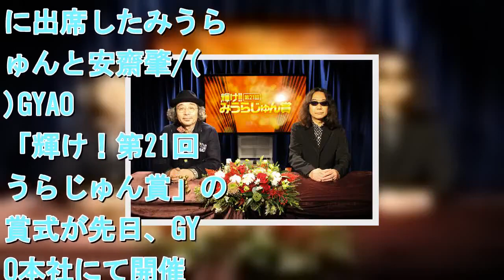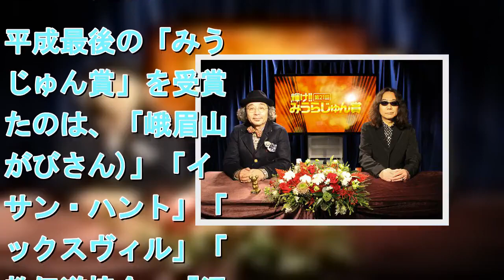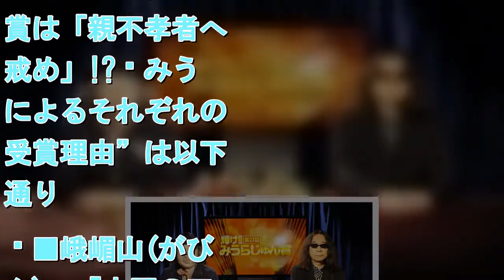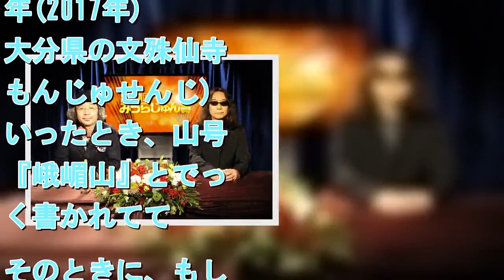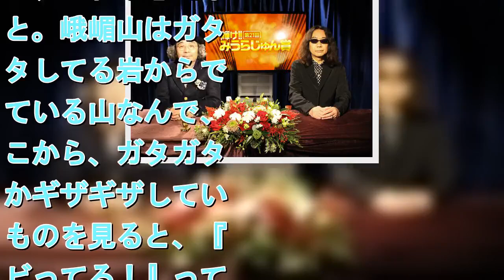「第21回みうらじゅん賞」決定！ みうらが熱く語るそれぞれの受賞理由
拡大写真   「輝け！第21回みうらじゅん賞」授賞式に出席したみうらじゅんと安齋肇/(c)GYAO    「輝け！第21回みうらじゅん賞」の授賞式が先日、GYAO本社にて開催。みうらじゅんと、みうらの盟友・安齋肇が出席し、安齋の司会のもと、主催者のみうらが今年の受賞者を発表した。平成最後の「みうらじゅん賞」を受賞したのは、「峨眉山(がびさん)」「イーサン・ハント」「ヒックスヴィル」「仏教伝道協会」「沢口靖子」の5組。“みうらじゅんがその年を飾るにふさわしいと考えた人やモノを独断で選び、勝手に贈る”という「みうらじゅん賞」のコンセプト通り、今年も脈絡は皆無ながら、みうらの熱い思い入れを感じさせる顔ぶれがそろった。 ■ 「M：i」イーサン・ハントの受賞は「親不孝者への戒め」!? みうらによるそれぞれの“受賞理由”は以下の通り。 ■峨嵋山(がびざん) 「中国の四川省にある山です。去年(2017年)、大分県の文殊仙寺(もんじゅせんじ)にいったとき、山号に『峨嵋山』とでっかく書かれてて。そのときに、もしかしたら中国の峨嵋山に似ているからお寺を建てたんじゃないかなという持論が浮かんだんですよ。で、これはきたな！と。峨嵋山はガタガタしてる岩からできている山なんで、そこから、ガタガタとかギザギザしているものを見ると、『ガビってる！』って言うようになりました。今年(2018年)の11月には、実際にいとうせいこうさんと峨嵋山に行ってきたんだけど、一面雪だらけで、死ぬかと思うぐらい寒かった。“峨眉の中心でガビを叫ぶ”つもりだったんだけど、それどころじゃなかったね」